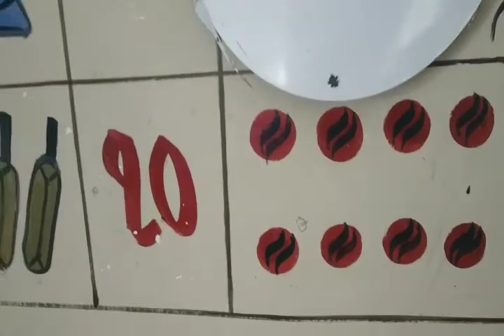૬ થી ૧૦ ની સંખ્યા નંબર numbers #૬ છ